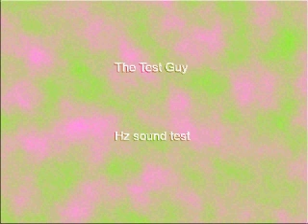792 Hz Sine Wave 60 sec